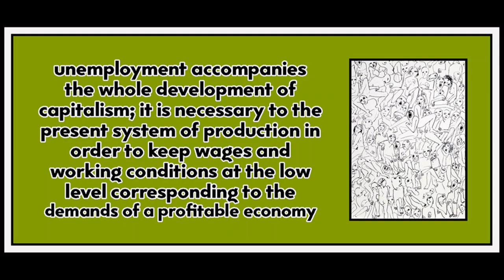The Scum of Humanity by Paul Mattick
Art is by Naji Chalhoub.